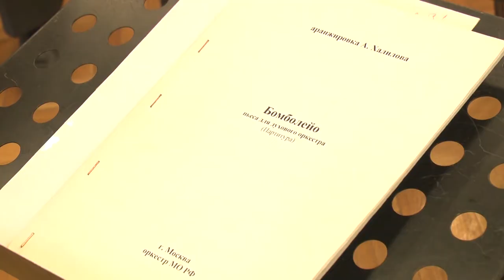Начнут с «Вояжа дружбы». Ульяновская «Держава» открывает сезон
13 октября Ульяновский государственный оркестр «Держава» открывает новый концертный сезон программой «Вояж дружбы».